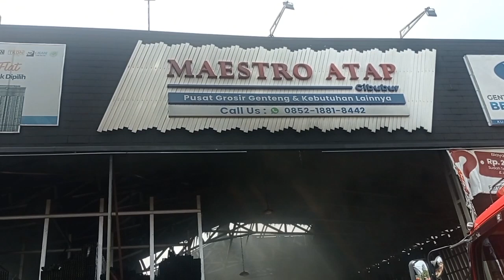KEBAKARAN HEBAT MENGHANGUSKAN GUDANG PUSAT GROSIR GENTENG